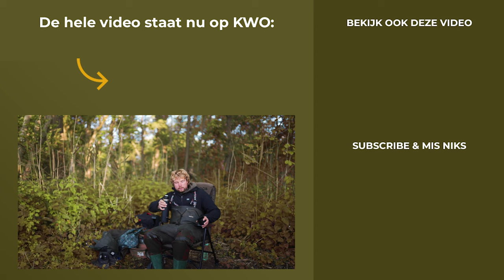DEEL #2 - EXTREME OBSTAKELVISSERIJ IN NEDERLAND – Willem Kwinten | KWO Community PREVIEW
Hele video deel 2 Als er iemand is die technieken en tactieken goed op film weet te krijgen, dan is het wel onze Brabantse vriend Willem Kwinten. Voor de Community heeft hij een tweeluik gemaakt over zijn obstakelvisserij van de afgelopen maanden. Super leerzaam, vermakelijk en ook nog eens geschoten in ons eigen Kikkerlandje. Deel #1 en #2 staan nu beide online!

Nog geen KWO member en direct deze en 1.000+ andere updates bekijken? Meld je net als duizenden andere karpervissers aan bij de KWO Community